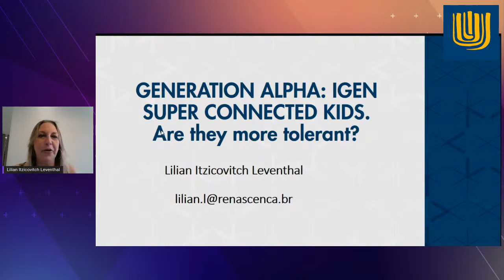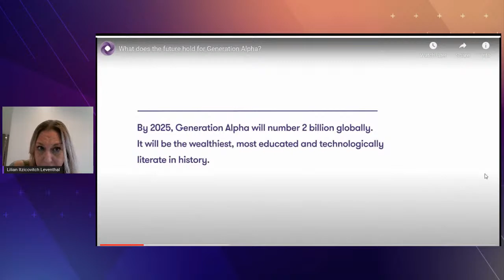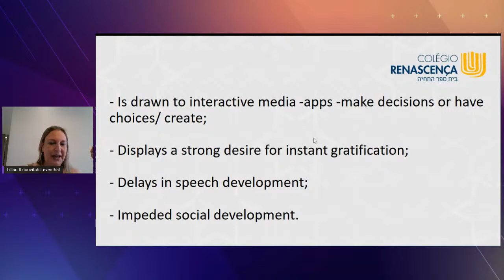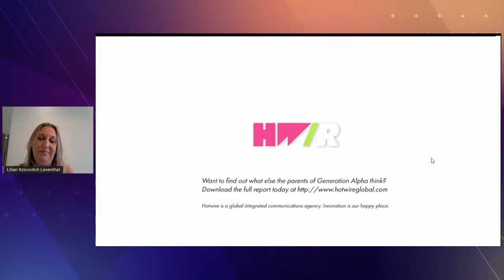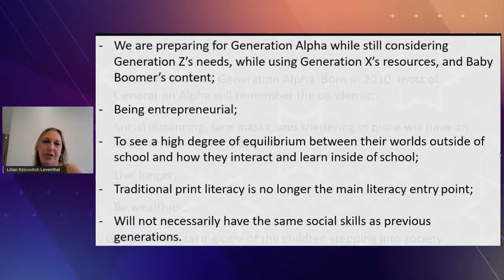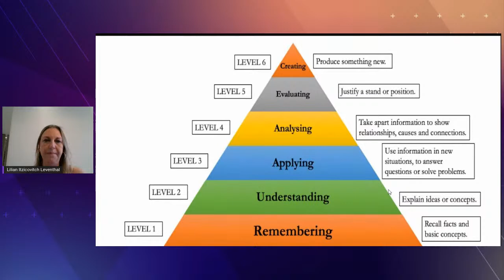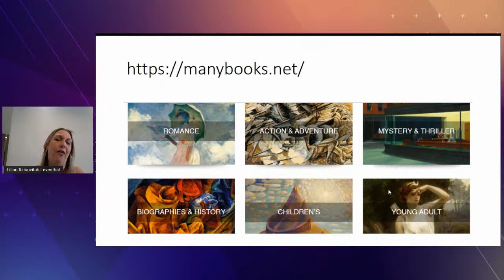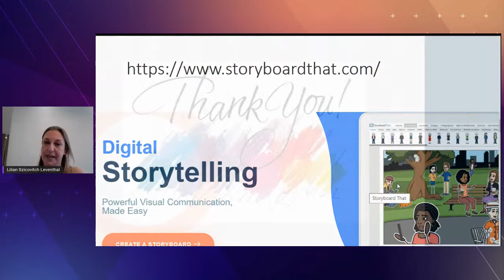Gen Alpha/iGen - Super connected kids. Are they more tolerant?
Lilian Itzicovich Leventhal - Colégio Renascença